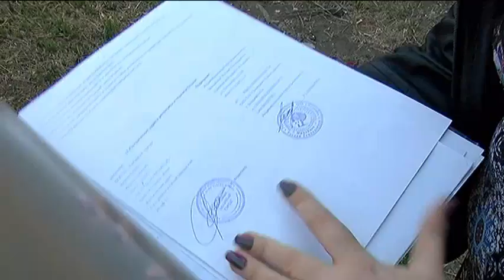Управляющая компания и подрядчик. Финансовый спор длиною в полгода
К нам в редакцию обратились телезрители с просьбой помочь разрешить проблему. Спор возник между управляющей компанией "Любимый город" и индивидуальным предпринимателем "Михайловым". Последний провел ремонтные работы, но деньги от заказчика так и не получил.